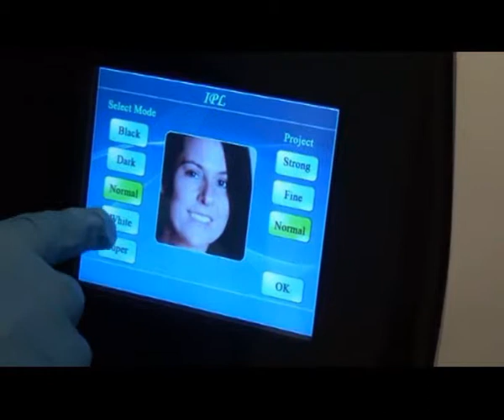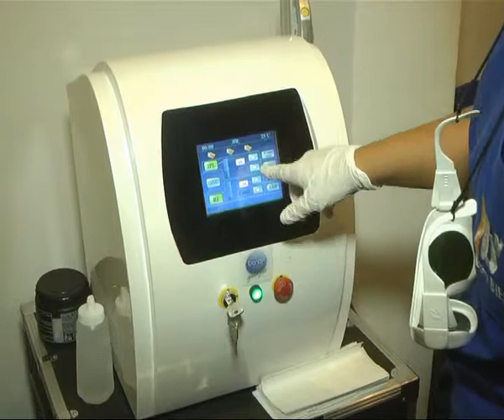Dra Soraya Narvaez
Esta semana hablamos de la Depilación Definitiva que se logra con LUZ PULSADA INTENSA . . . .